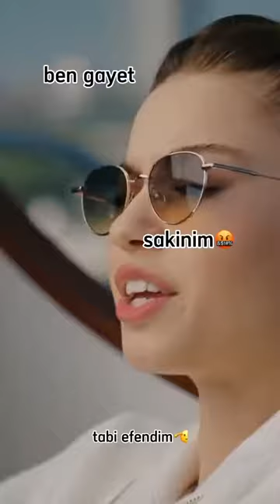SEYRAN KORHAN ONCE SAİD ✨ | Yalı Çapkını (Iıı yoğ😂)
eski sevgiliye göndermelik şarkılar
milyonları ağlatan duygusal sahneler
eski sevgiliyi geri döndürme
Hasan Can Kaya komik sahne
komik videolar
akım
camdaki Kız
nalan sedat
kuzgun
kartal
leyla
bahar
efe komiser
üç kuruş
ekin koç
pınar deniz
kaan urgancıoğlu
ceylin ılgaz
yargı
ramo sibel
aşk
WhatsApp durum videosu
kuzey yıldızı
çukur
ah aşkım aman aşkım
tamam aşkım
İbrahim Tatlıses
akım videolar
tiktok videosu videoları
Cihangir
ramo sibel evleniyor
Esra bilgiç
Murat Yıldırım
ada masalı
Haziran
poyraz
poyhaz
Ayça Ayşin Turan
Alp navruz
aşk
ilişki
güven
alev alev
azer
ömer
Dilan çiçek deniz
ramo sibel
ramo
Sibel
Esra bilgiç
murat yıldırım
kanunsuz topraklar
aziz
duygusal sahneler
ağlatan sahneler
ağlatan videolar
aşk videoları
aşk sahneleri
Cihangir
kuzey yıldızı
karagül
aşk mantık intikam
sen çal kapımı
ada masalı
cam tavanlar
alp navruz
ayça ayşin turan
Hande erçel
kerem bürsin
aziz dilruba
aziz show TV
aziz murat yıldırım
sevgiliye atılacak videolar
akasya durağı
pars savcı yargı
eren yargı
Ilgaz savcı
Ayber
Aybike berk
mahkum
cemre fırat
cemre ölüyor
gizli saklı
gizli saklı pamir
halit özgür sarı
sinem ünsal
pamir naz
gizli saklı final
gizli saklı duygusal sahneler
duy beni
ekim kanat
ekim leyla
ekkan
melisa ozan
yalı çapkını
ferit seyran
üç kız kardeş
bir peri masalı
somer türkan
gelsin hayat bildiği gibi
Sadi Songül
sadi payaslı
emotional video
Ferit Korhan taklit show